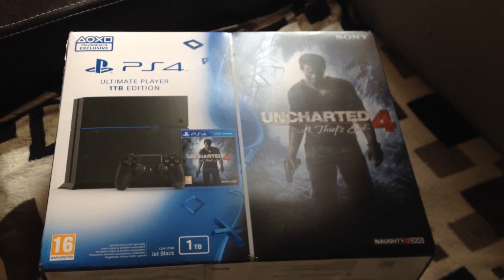!! Megérkezett !!! _ PlayStation 4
Telekomnál kamatmentes részletre vásárolt,extra ajánlatos PlayStation 4 konzolunk megérkezett..
A csomag tartalma:    játékkonzol és teljes értékű multimédia központ! HDMI kábel,mono headset
    1 TB tárhely
    Uncharted 4 játékkal
    3 hónapos PlayStation Plus előfizetéssel
    2 db Dualshock kontrollerrel